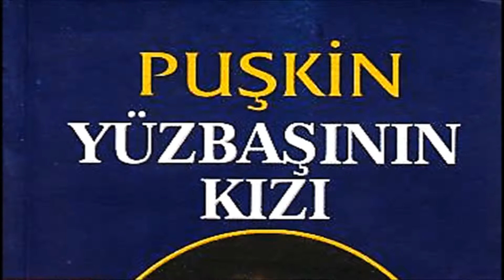"Yüzbaşının Kızı" Puşkin sesli kitap 5. Bölüm "Pugaçev Ayaklanması" Okuyan: Akın ALTAN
Aleksandr Sergeyeviç Puşkin'in Yüzbaşının kızı adlı romanı. 5. bölüm Sesli okuma.